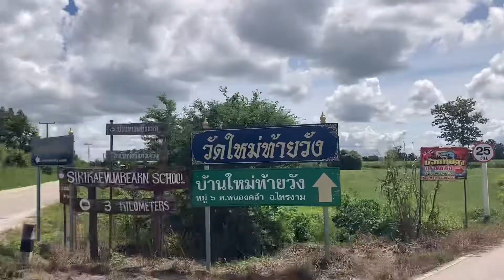ขุดเจอหัวมันใหญ่มาก🍠แต่ทำไมต้องเจอเหตุการณ์แบบนี้😱ให้คลิปเล่าเรื่อง Apple Channel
ไปเที่ยวหาญาติและได้ไปขุดมัน ทั้งสนุก ทั้งตื่นเต้น มาลุ้นไปพร้อมกันเลย 🍠😁🫣